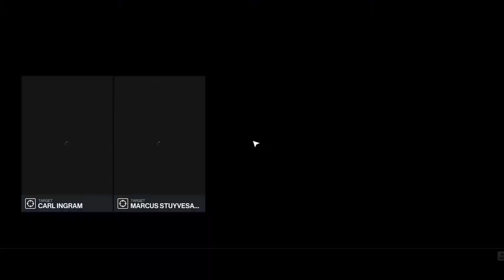Hitman 3 Dubai Mission Complete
Took a couple of tries - would like to do this as clean as possible but haven't figured out how to corral my quarry to specific areas - and haven't worked out how to make poison :(